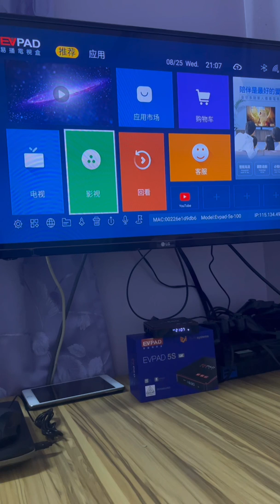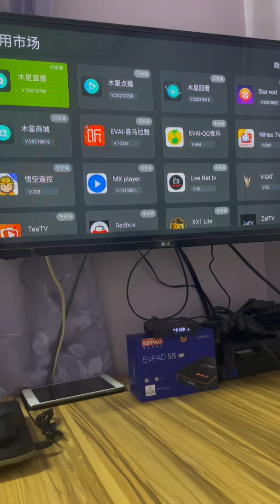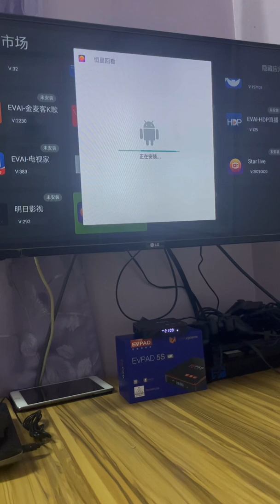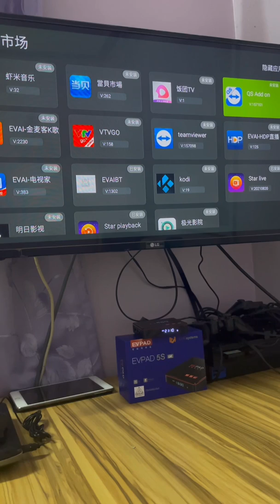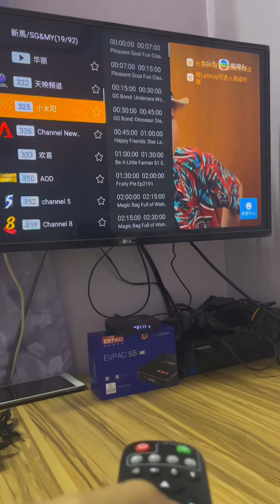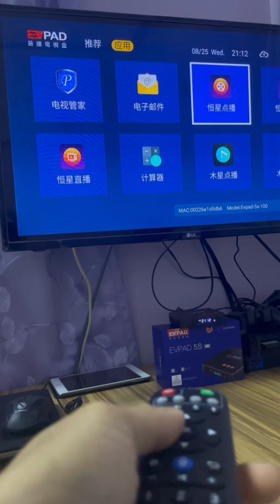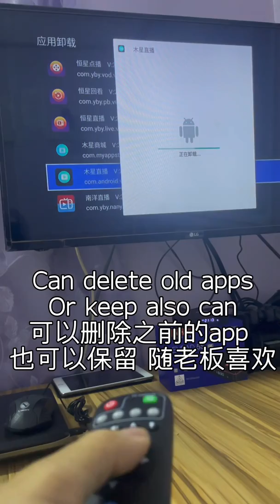Troubleshooting problem of evpad 5 evpad 3 lag and change to new apps software 火星 木星 换去 恒星点播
Jika tak boleh download star vod apps
Sila pergi Google chrome browser tekan 6868hk.com download playstore Dan live and vod. And install it, thanks
Ev pad 5 and 3 already need to change apps
Just watch and follow
Star Vod / star live
三代/五代有三大变动！！！
恒星直播（Star Live）不含新马频道，请到应用市场隐藏功能搜索999下载南洋直播（Nanyang Live）
三代火星APP/五代木星APP 一个月后（10月）将完全替换为恒星APP

‼6868下載方式已取消，3代、5代商城已下架
👉統一使用【恆星商城】
‼️恆星商城及APP已上架 6868hx.com（適用1-5代機型）
打開瀏覽器輸入6868hx.com下載，在恆星商城內也可下載恆星APP
‼️新馬頻道已添加到恆星直播，南洋直播已下架
‼️體育直播：體育頻道

6868 download method has been cancelled.3rd and 5th generation Stores have been cancelled.
Please use 【Star Store】
Star Store and APP have been added 6868hx.com（Suitable for 1-5 generation models）.
Open the browser and enter 6868hx.com to download.Star APP can also be downloaded in Star Store.
Singapore and Malaysia live channels have been added back to Star Live.Nanyang Live has been cancelled.
Sport Live: Sport Channel.